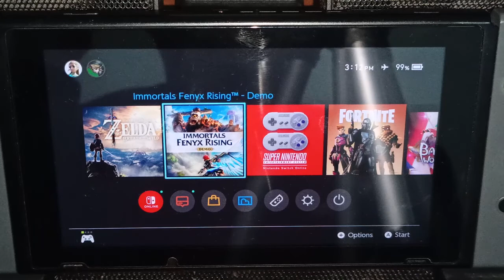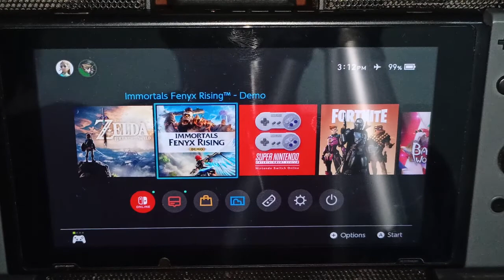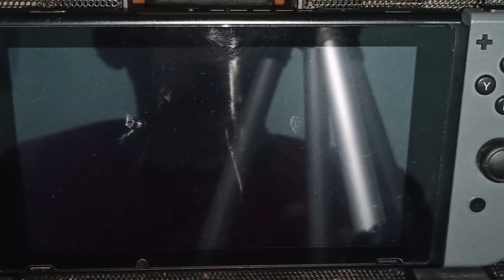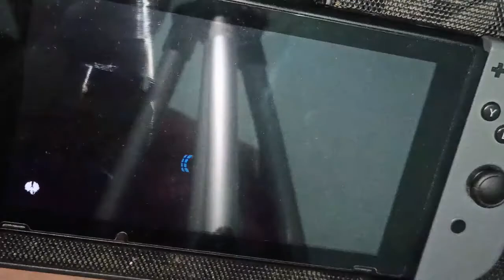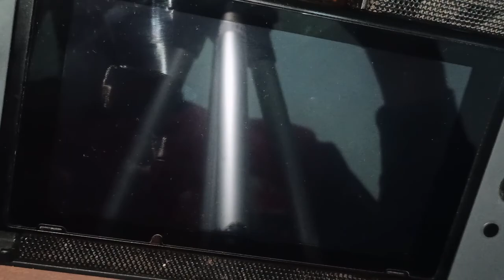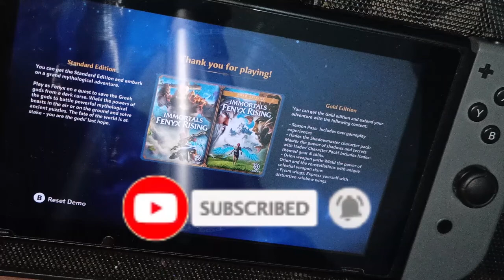Immortal Fenyx Rising DEMO Version Nintendo Switch - FIRTS IMPRESSION (Indonesian)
Kali ini aku akan memainkan game zeruuu yaitu "Immortal Fenyx Rising DEMO Version Nintendo Switch - FIRTS IMPRESSION (Indonesian)"  Poin menarik dari game ini adalah "OPEN WORLD" seperti kebanyakan game open world tentunya kita akan disuguhkan map yang luas dan ekspolarsi berjam-jam :D. Tapi disetiap game pasti ada kekurangannya yaitu ramuan yang di tawarkan sama seperti zelda, genshin ataupun assassin creed (jika kalian yang memainkannya di nintendo switch).

So apakah game ini cocok untuk kalian ? atau malah membosankan ?
Cuss ah tonton videonya sampe abiss . . .
jika ada saran mending tulis di kolom komentar ajaa yuk . . .

Dan inilah video keseruan saya bermain game IMMORTALS FENYX RISING

My gear :
Nintendo Switch :

Semoga kebaikan kalian dibalas dan dilipatgandakan dengan yang lebih baik. Aamiin.